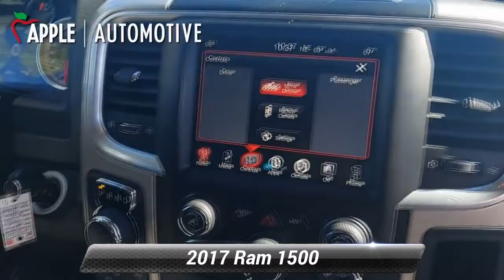Used 2017 Ram 1500 Big Horn, Hanover, PA H3020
ONE OWNER!, CARFAX CERTIFIED / CLEAN, Bluetooth, Rear Backup Camera, 1500 Big Horn, 4D Crew Cab, HEMI 5.7L V8 Multi Displacement VVT, 4WD, Brilliant Black Crystal Pearlcoat, 115V Auxiliary Power Outlet, 40/20/40 Split Bench Seat, 8.4"Touchscreen Display, Air Conditioning ATC w/Dual Zone Control, Audio Jack Input for Mobile Devices, Auto-Dimming Exterior Mirrors, Auto-Dimming Rear-View Mirror, Big Horn Badge, Big Horn Regional Package, Bright/Bright Billets Grille, Charge Only Remote USB Port, Class IV Receiver Hitch, Dual Rear Exhaust w/Bright Tips, Electric Shift-On-Demand Transfer Case, Electroluminescent Instrument Cluster, Exterior Mirrors Courtesy Lamps, Exterior Mirrors w/Supplemental Signals, Fog Lamps, Folding Flat Load Floor Storage, For Details Visit DriveUconnect.com, Front Armrest w/3 Cupholders, Front Center Seat Cushion Storage, GPS Antenna Input, Integrated Voice Command w/Bluetooth, Leather Wrapped Steering Wheel, LED Bed Lighting, Media Hub (USB, AUX), Nav-Capable! See Dealer for Details, Overhead Console w/Garage Dr Opener, ParkSense Front/Rear Park Assist System, ParkView Rear Back-Up Camera, Power 10-Way Driver Seat, Power Heated Fold-Away Mirrors, Power Lumbar Adjust, Power-Folding Mirrors, Premium Cloth 40/20/40 Bench Seat, Quick Order Package 26S Big Horn, Radio: Uconnect 3C w/8.4"Display, Rear 60/40 Split Folding Seat, Rear Dome w/On/Off Switch Lamp, Remote Start System, Remote USB Port, Security Alarm, SIRIUSXM Satellite Radio, Steering Wheel Mounted Audio Controls, Storage Tray, Sun Visors w/Illuminated Vanity Mirrors, Uconnect Access, Underhood Lamp, Universal Garage Door Opener, Wheels: 20"x 8"Aluminum Chrome Clad. 2017 Ram 1500 Big Horn 4D Crew Cab CARFAX One-Owner.Brilliant Black Crystal Pearlcoat Big Horn Clean CARFAX.When you purchase an APPLE Budget Pre-Owned at Apple Chrysler Dodge Jeep Ram, we give you peace of mind with a Limited Power Train Warranty for 30 days or 1,000 miles, whichever comes first.

[RLVID:5600:0601d801872be4d5:431712f27f6da0b7:1]